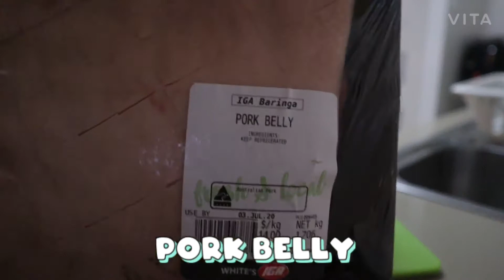How to cook: Korean Steamed(braised) Pork Belly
Try special Korean dinner today with Bossam!